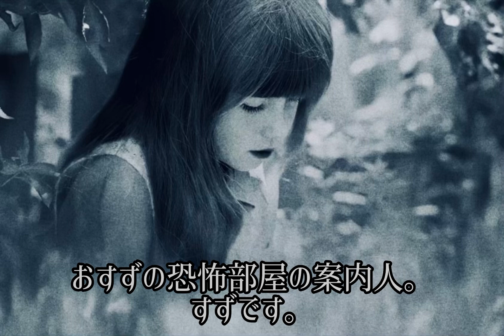【驚愕】奇妙な都市伝説5選【厳選】